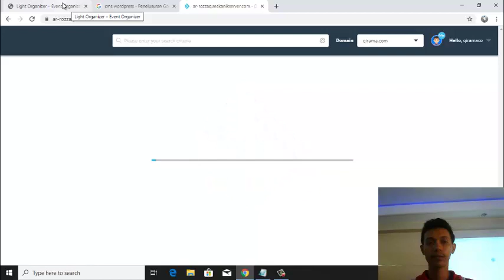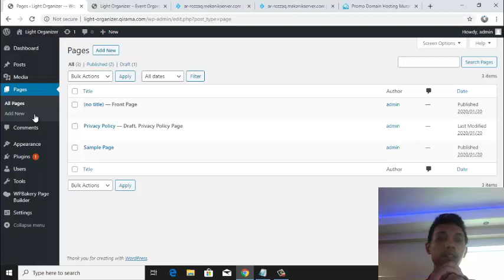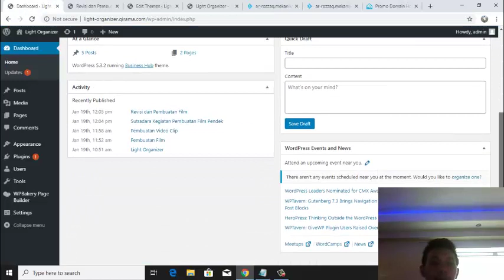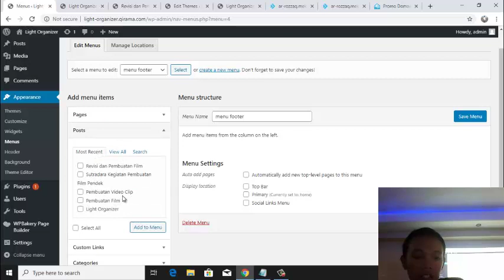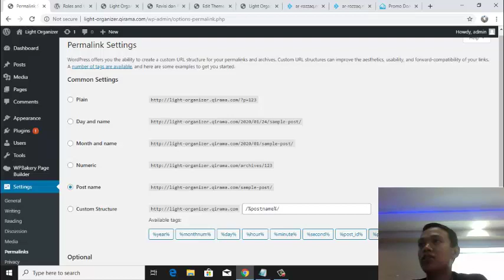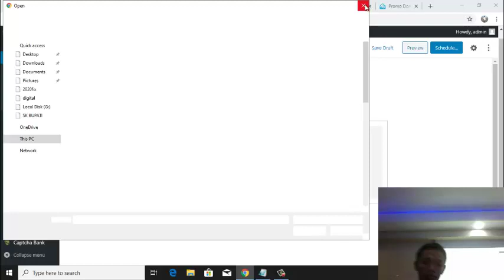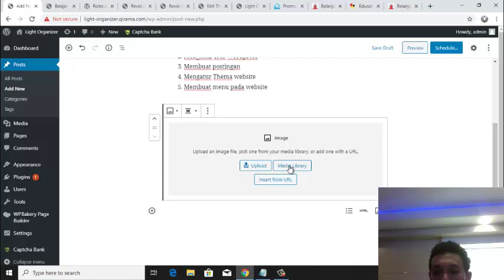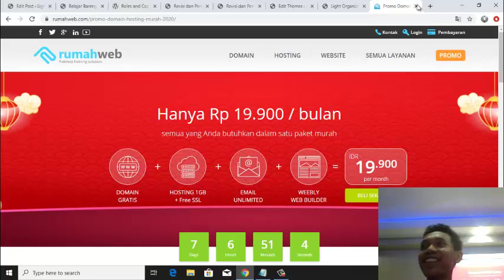Belajar Bareng Mengenal Membangun Website dari Dasar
Mengenal dan cara membangun website sendiri dari awal. mengenal hosting, domain dan fitur dari cpanel atau direct admin